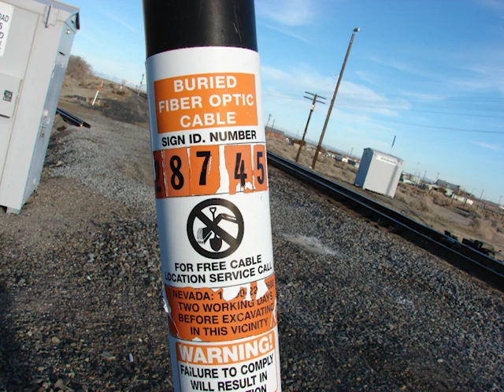RLMS: SPRINT: A Railroad Story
One of the major players in long-distance communications in the 1970s until the early 2020s was the descendant of one of the major US railroads.

Note: This is the second version of this video. There were a few editing mistakes in the original version, so we had to pull the first version and replace it with this one.